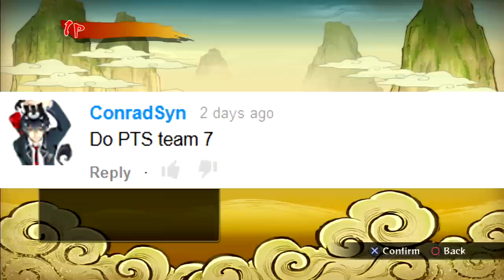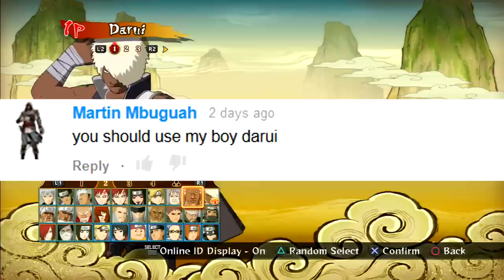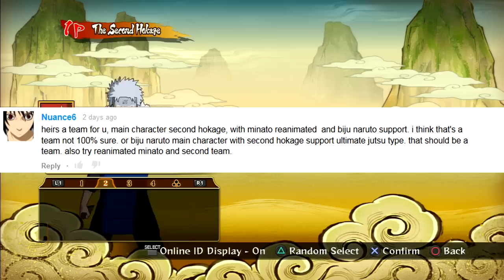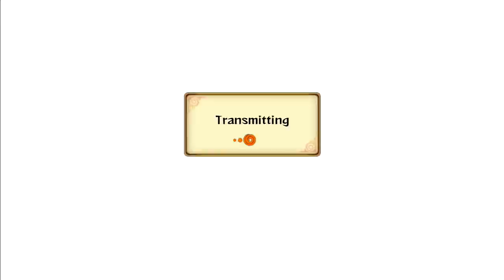Naruto Storm Revolution : Salt Water - Live Ranked Ep. 36